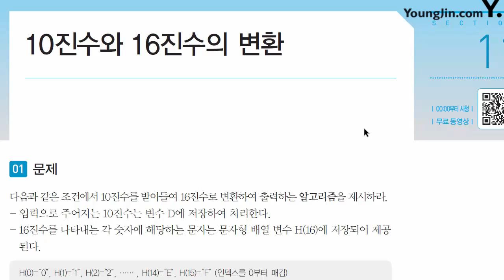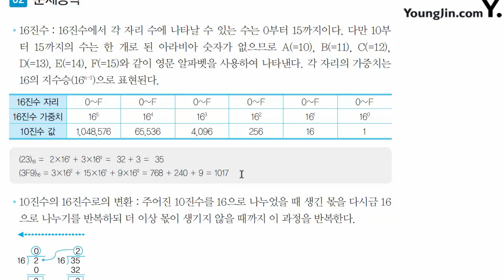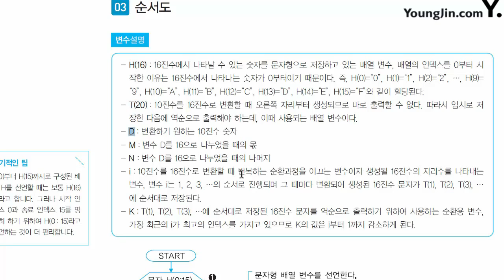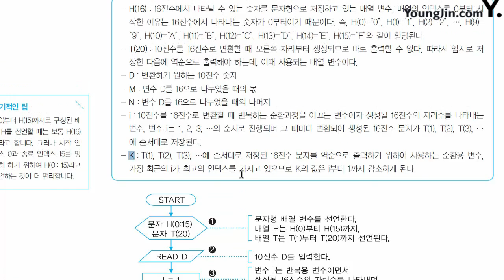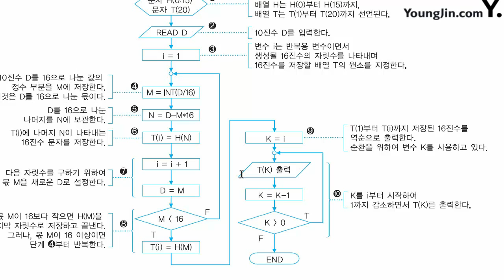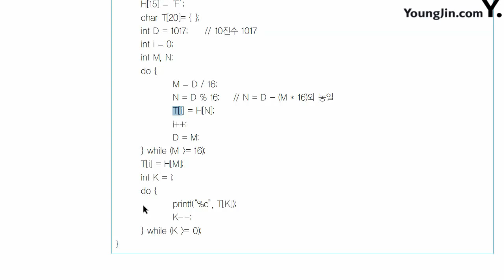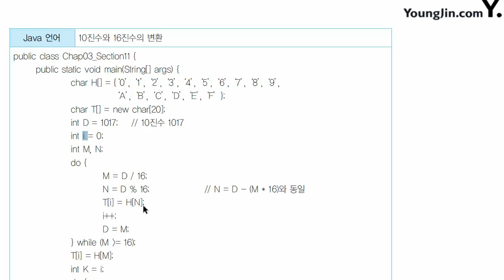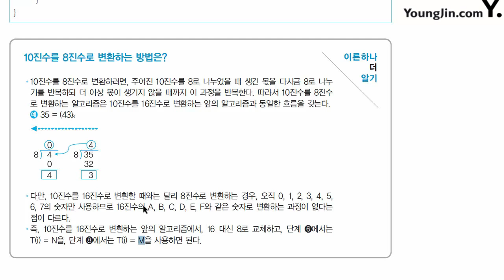기본 알고리즘 수학(11)(10진수와 16진수의 변환)